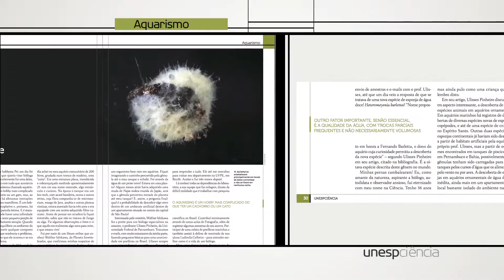Unesp Ciência - Edição 080/ Aquarismo